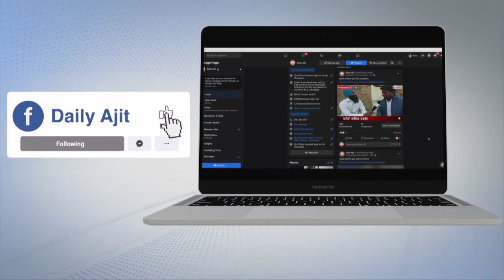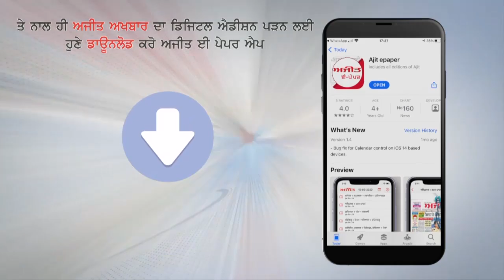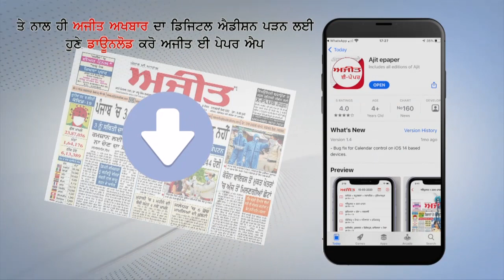ਗੈਸ ਕਟਰ ਨਾਲ ਏ.ਟੀ.ਐਮ. ਕੱਟ ਕੇ ਲੁੱਟੀ 6 ਲੱਖ ਤੋਂ ਵਧੇਰੇ ਦੀ ਰਕਮ